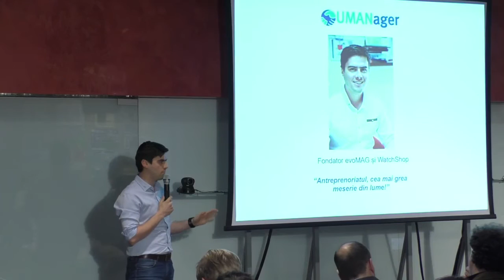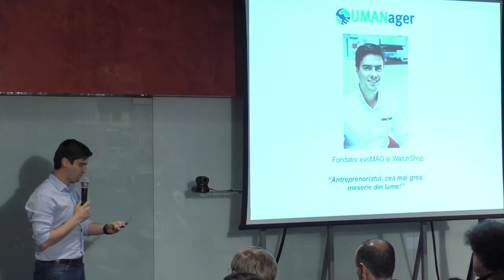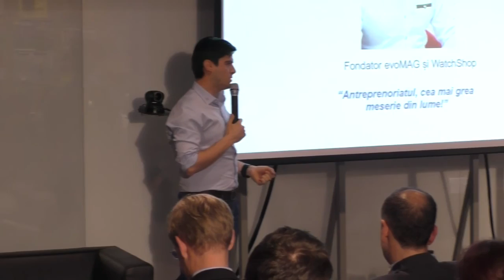Mihai Pătrașcu, EVOmag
Antreprenoriatul, cea mai grea meserie din lume!